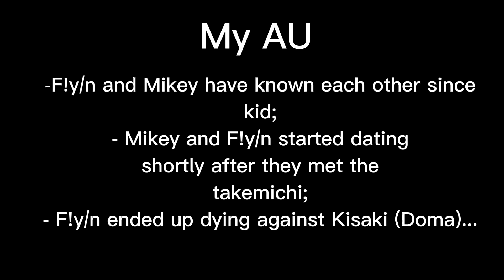•Bonten react to Y/n• ⚠️ MANGÁ SPOILER ⚠️ Tokyo Revengers ®